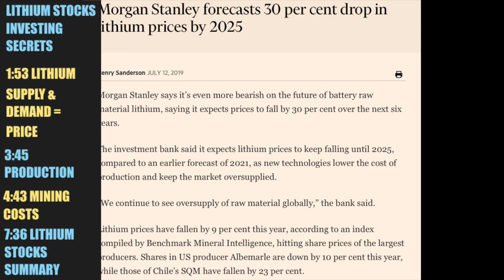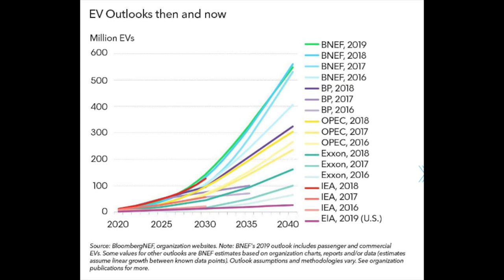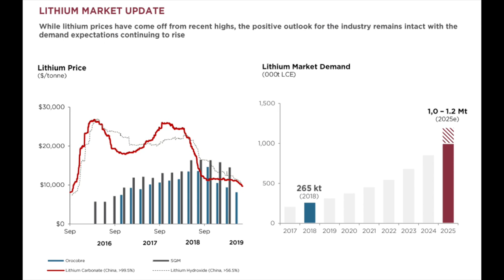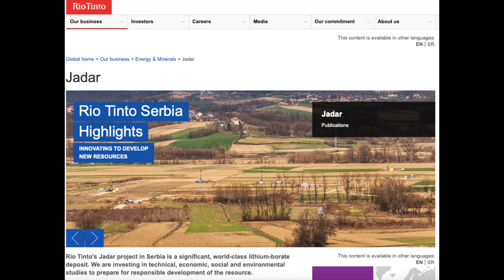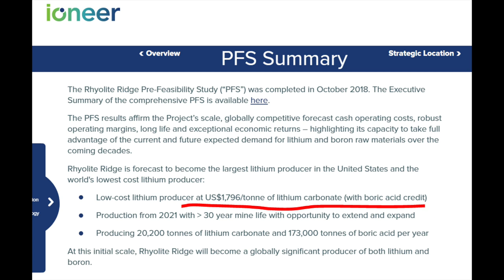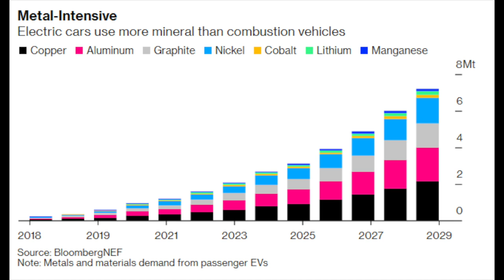Lithium Stocks Investing - All You Need To Know Before Investing In Lithium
Lithium Stocks Investing - All You Need To Know Before Investing In Lithium - It is about mining costs, demand versus supply, keeping in mind a long-term attitude.

I am also a book author:
Modern Value Investing book: